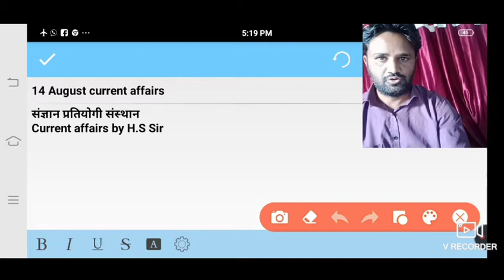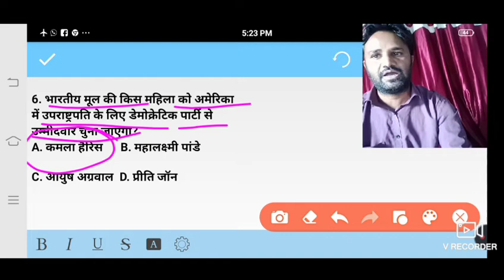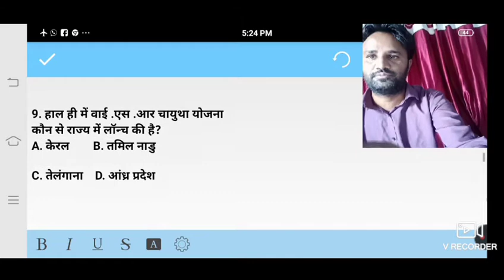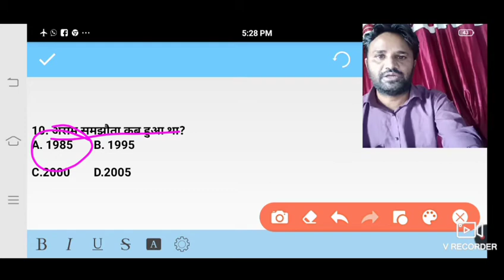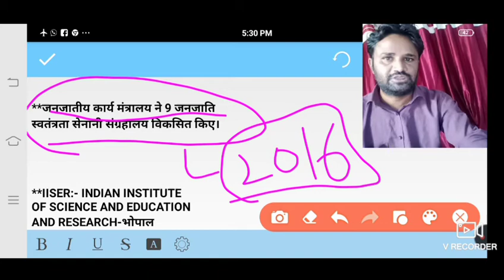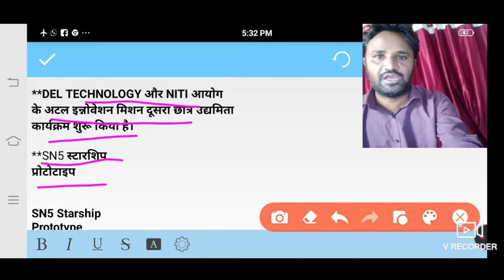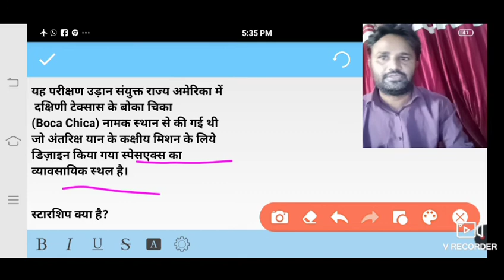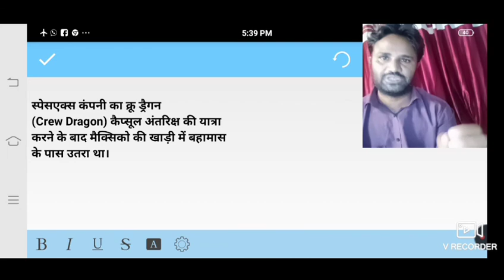14august Current Affairs/14 अगस्त करंट अफेयर्स/Current Affairs for upsc rpsc ssc bank railway RP DP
Sangyan pratiyogi sansthan के you tube channel पर आपका स्वागत है ये चैनल आपकी मंजिल को हासिल करने में बहुत ही ज्यादा भूमिका अदा करेगा धन्यवाद।
Current Affairs for upsc rpsc ssc bank railway RP DP PATWAR LECTURER 2ND GRADE